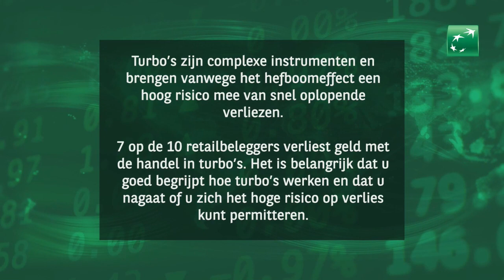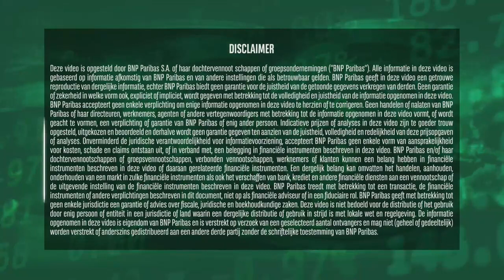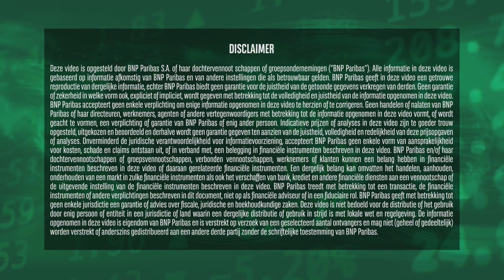Herstel in de techsector | 1 februari 2022 | Markets Update van BNP Paribas Markets